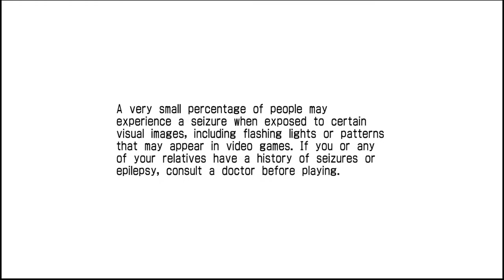Sonic The Fighters Part 1